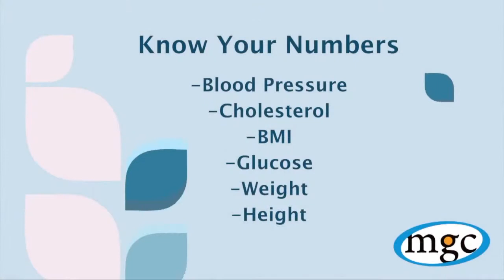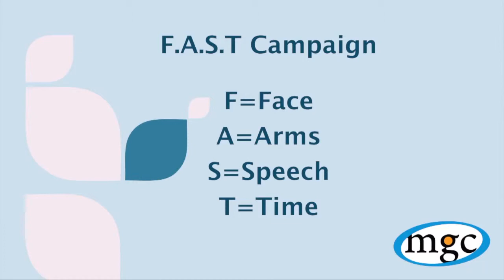American Heart Association